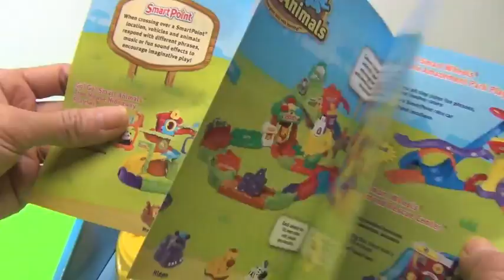Vtech Spin & Learn Number Color Carousel and Animal Friends Teaches and Develops Listen to Music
Toys and Kids presented a set to teach and develop children.

 Learn 4 colorful animal friends Lion, elephant, hippo, and aligator

Spinning carousel: Press the top button to see the carousel spin around.
Number button: Introduce numbers and counting
Question button: Encourage your child to play and answer the questionMusic  button: Plays 2 sing along songs and playful melodies

Poppin Cookin, Kracie, Dippin Dots, Jelly Bean, Orbeez, and much more!